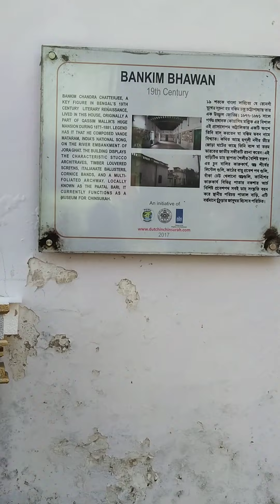Chinsurahar Joraghater Bandemataram Bhavan